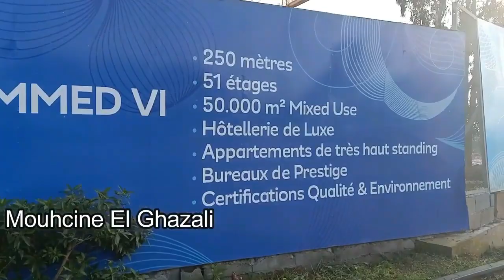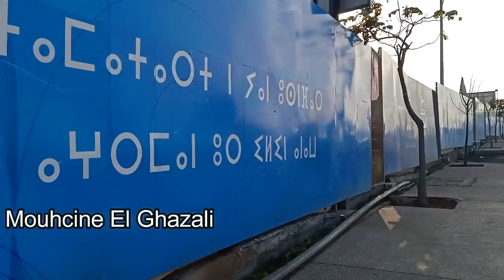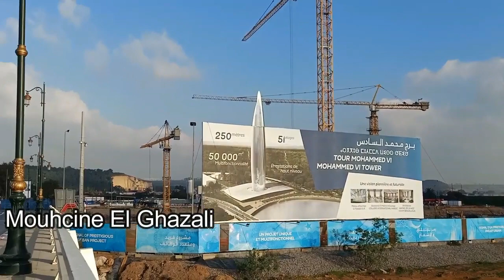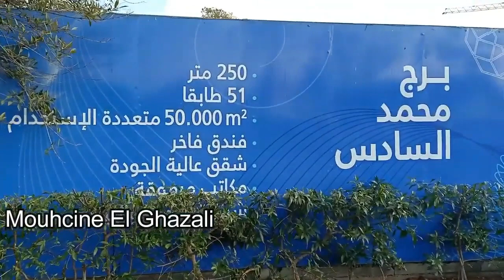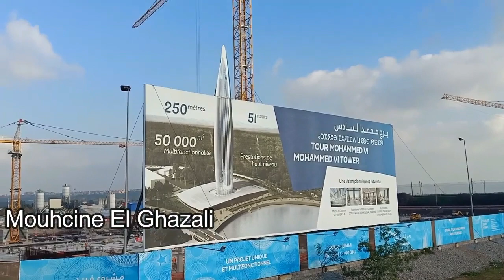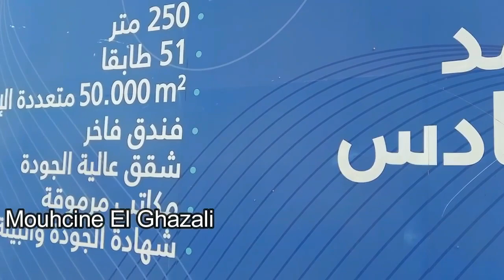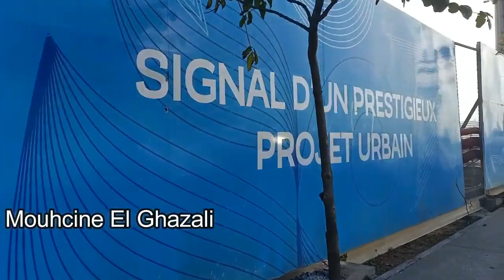RABAT نظرة على تقدم أشغال برج محمد السادس بالرباط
مشاريع الرباط
Corniche_de_Rabat
Rabat - the city of lights of Morocco
Rabat2020 Morocco2020. Rabat2020_Morocco Marruecos. Marokko BORJ_Mohammed _VI